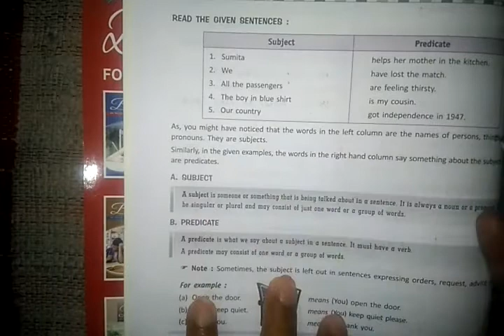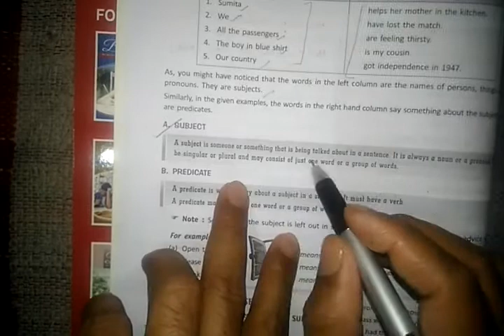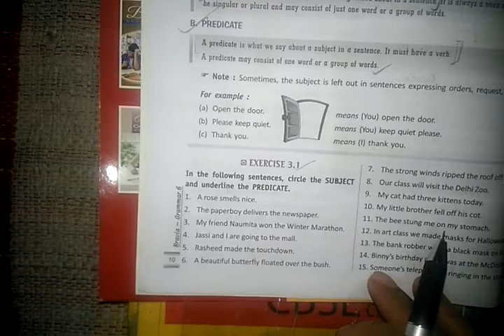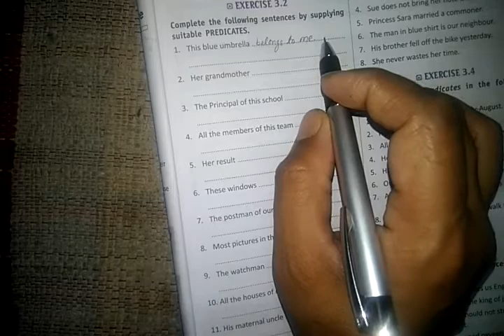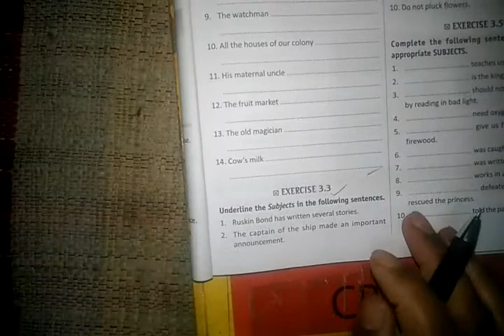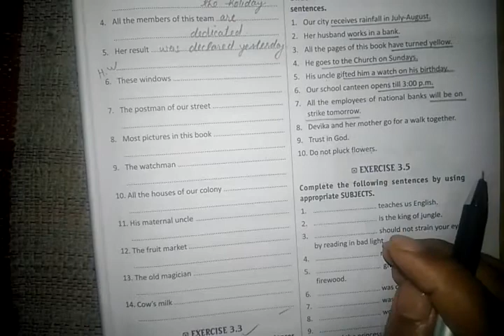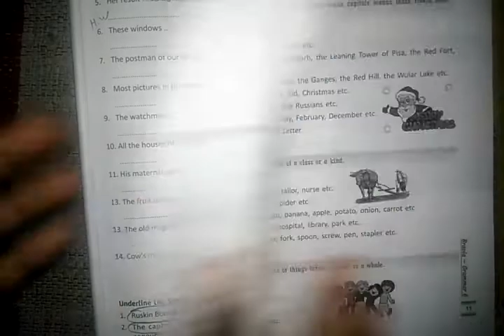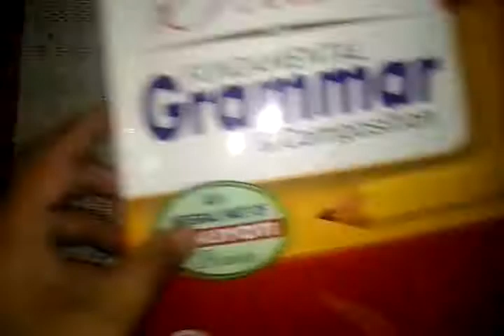class 6 Bravia Ch no 3 Subject and predicate, Definition and ex.